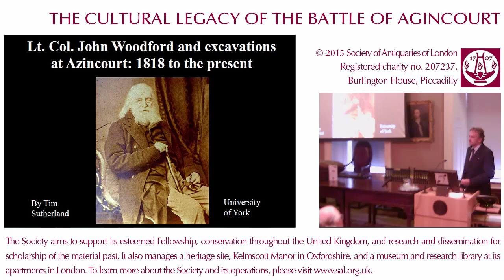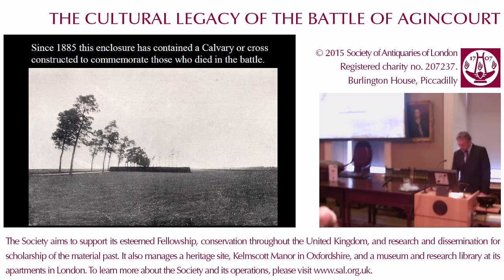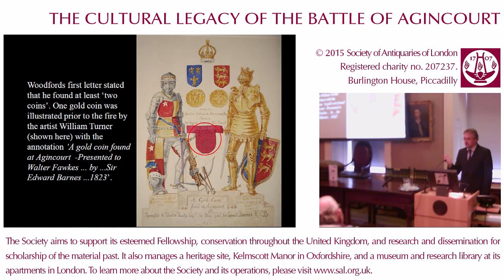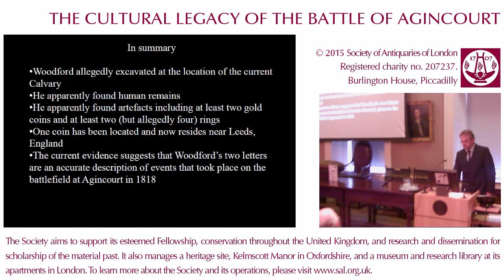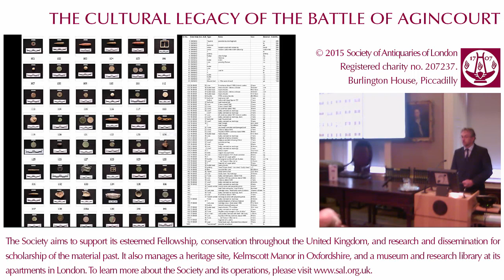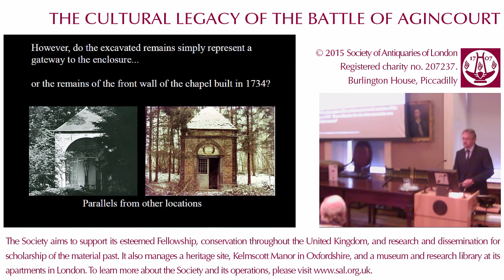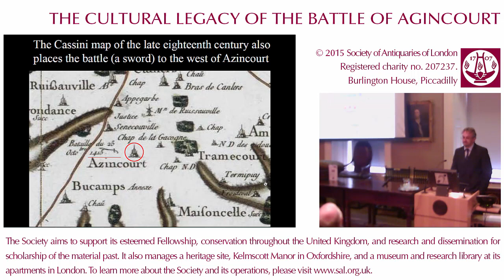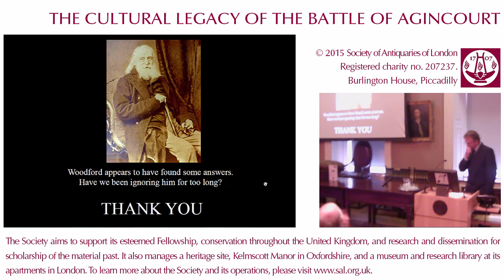Lt Col John Woodford and Excavations at Azincourt (17 September 2015, Agincourt600 conference)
17 September 2015. The Cultural Legacy of the Battle of Agincourt: 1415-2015. 'Lt Col John Woodford and Excavations at Azincourt: 1818 to the Present', by Dr Tim Sutherland (University of York) (speaker 2)

This seminar was sponsored and hosted by the Society of Antiquaries of London in its apartments at Burlington House, Piccadilly, London.